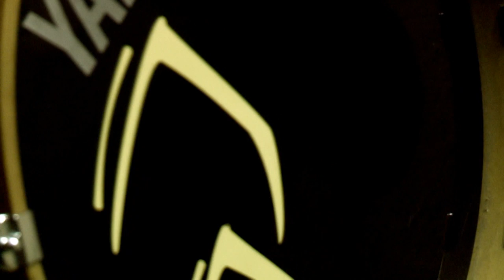RLB - Sting - Next to you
Sting - Next to you az RLB együttes előadásában.